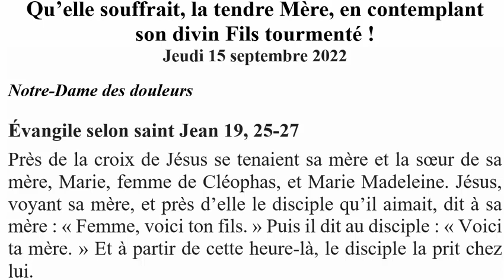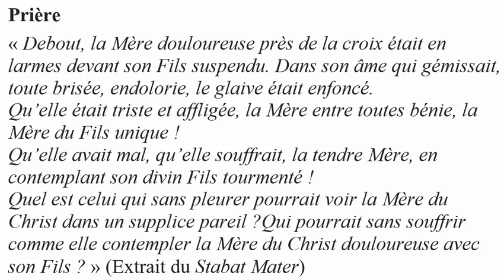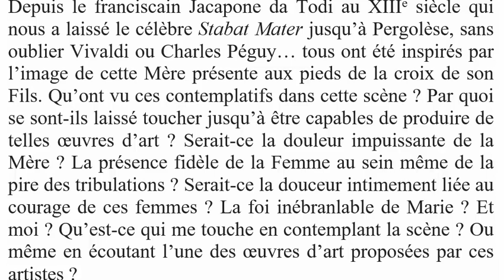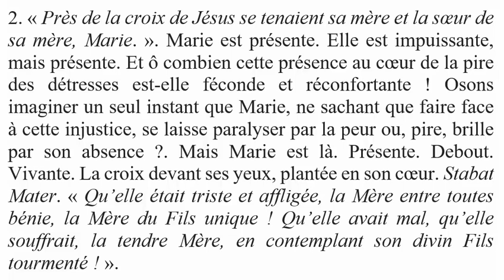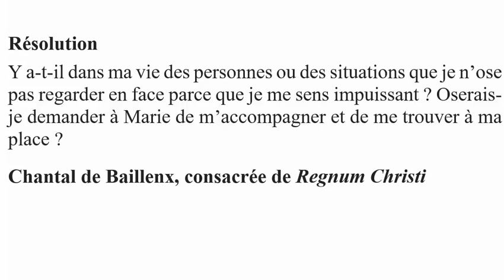Qu’elle souffrait, la tendre Mère, en contemplant son divin Fils tourmenté ! -15.9 - Jean 19, 25-27